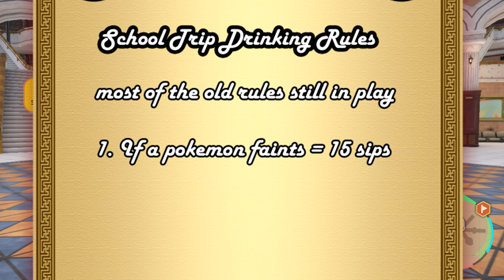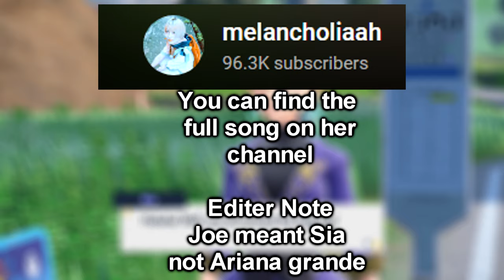Benjina School Trip Begins! - Pokémon Scarlet: The Teal Mask (DLC 1) - 1ShotPlays (Blind)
With one adventure over, another new one is about to begin! We're going on a school trip to the land of Kitakami, with a cast of colourful new characters and of course, new Pokemon to meet. It's time for The Teal Mask DLC!

Pokémon Scarlet and Violet is a JRPG, monster collecting game, developed by Game Freak, and published by Nintendo for the Nintendo Switch

**DRINKING RULES**
1. If a Pokémon faints (dies) =  sips 15
2. Run from battle = 3 Sips
3. If we use a potion = 1 Sip
4. If something Spanish is said in text box = 3 Sips
5. If we get hit by status ailments = 1 Sip
6. If we have a picnic = 3 sips
7. If we miss the catch = 10 sips
8. What we deem a strange glitch or bug = 5 or 10 Sips
9. If something in-game looks rough = 5 Sips
10. Every time there is a star pun = 1 Sip
11. If we get hit with a crit = 1 Sip
12. If Joe mentions Shin Megami Tensei = 1 Sip
13. If the Skip button is accidentally pressed =1 Sip
14. If We get a question wrong in class = 1 Sip
15. If I press the map button by mistake = 1 Sip
16. If We fail the a midtearm . = 5 Sips
17. If we get a question wrong on a test = 5 Sips